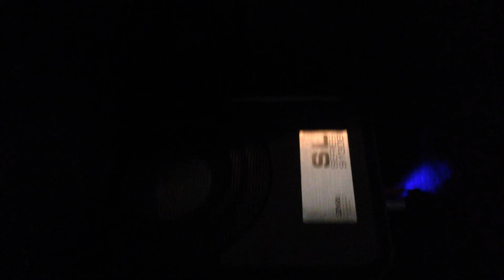Alpine 8" Amplified Box under seat Enclosure CES 2014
still waiting on info for this amplified bass box from Alpine Electronics. Its an 8" subwoofer with a built in amplfier that fits under the seat or behind a panel.